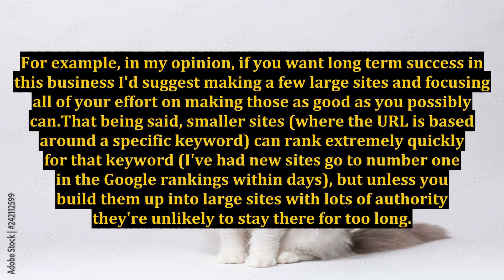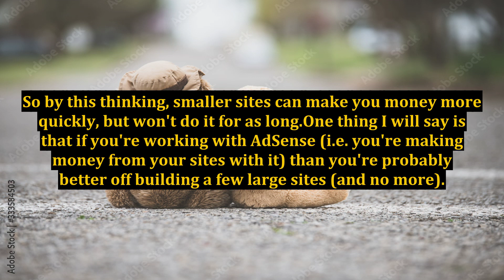New Internet Marketers - Should You Be Making Large Sites or Small Sites?